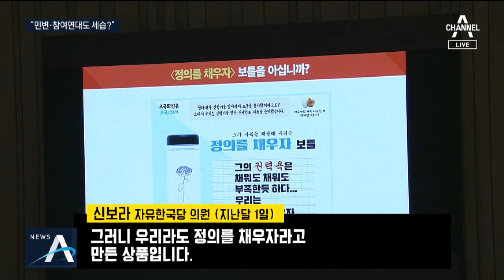[여랑야랑]사딸라 아저씨 “정치 안 해” / “민변·참여연대도 세습?”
Q. 여랑야랑 시작합니다. 정치부 이동은 기자 나왔습니다. 이 기자, 첫번째 주제 '실패한 사딸라 영입'이네요. 무슨 말입니까?

자유한국당에서 내년 총선에 이 사람을 영입하려다 실패했다고 합니다.

김영철 사딸라 광고
주문 도와드릴까요?
햄버거 세트.
네, 세트 하시면 가격은….
사딸라.
사딸라!
사딸라.
사딸라!

바로 햄버거 광고에서 '사딸라'를 외친 탤런트 김영철 씨인데요.

나경원 한국당 원내대표가 영입을 제안했지만 김 씨가 거절했다고 전해집니다.

김영철 씨는 "가까운 의원이 (한국당 입당을) 생각해보라는 전화를 한 것은 사실이지만 바로 거절했다. 이 나이에 무슨 정치냐"고 선을 그었습니다.

김 씨는 1953년생, 우리 나이로 예순 일곱입니다.

Q. 총선 때만 되면 연예인이나 스포츠스타, 유명인 등을 영입할거다, 이런 말이 항상 나오잖아요. 인지도가 일단 높고 유권자에게 친숙한 이미지를 줘서 그럴텐데, 정작 20대 국회에는 기억나는 분이 없네요?

프로 바둑기사였던 조훈현 9단을 제외하면 없습니다.

최근에는 연예인들이 괜히 정치에 발을 담갔다가 대중들에게 이미지만 나빠질 수 있고 활동에 제약을 받을 수 있기 때문에 정치 참여를 꺼리는 분위기입니다.

Q. 예전에는 연예인 출신 국회의원이 꽤 있었잖아요.

연예인 국회의원 전성기는 14대 국회입니다.

당시에 이순재, 이주일, 최불암, 강부자 씨가 국회의원이 됐는데요.

신성일은 11대 국회 때 본명인 강신영으로 나섰다가 고배를 마시자 이름을 강신성일로 바꿔서 16대 국회의원에 당선됐습니다.

18대~19대에는 탤런트 송일국의 어머니이자 김두한의 딸 김을동 씨가 있습니다.

Q. 출마는 안하더라도 자신이 지지하는 정치인을 위해 돕는 경우는 종종 있죠?

네, 아무래도 문화예술계는 진보 진영이 대세다 보니까, 진보 진영을 지지하는 연예인을 쉽게 찾아볼 수 있습니다.

가수 이승환 씨는 어제 여의도에서 열린 집회에 참석해 이렇게 말했습니다.

[이승환 / 가수(어제)]
"저희 아버지께서 늘 말씀하셨어요. 살면서 검찰, 경찰, 의사 한 명 꼭 알고 지내야 된다고요. 그런데 그 중에 제일 힘센 놈은 검찰이고.욕먹어도 싸지 않습니까? 표적 수사, 선택적 수사 하지 마시고 공정한 수사 하시고…"

이밖에도 방송인 김제동, 가수 이은미 씨 등이 진보단체 집회에 자주 참석하곤 합니다.

Q. 진보 진영을 지지하는 연예인들을 꽤 있는데 보수 진영을 지지하는 연예인은 잘 보이지 않는 것 같습니다. 이유가 뭡니까?

아무래도 보수 진영을 지지한다고 하면 연예인 입장에선 젋은층에게 '꼰대'로 비춰질까봐 걱정을 하는 듯 합니다.

박근혜 전 대통령 탄핵 이후에 보수가 지리멸렬한 것도 선뜻 보수 편에 서기를 꺼리는 이유입니다.

2012년 대선에서 박근혜 당시 후보를 도왔던 탤런트 노주현 씨는 "문재인 정부 들어서 한 편도 작품 섭외가 안 온다"라고 말해 논란이 일기도 했습니다.

Q. 문재인 대통령을 거침 없이 비판했던 프랜차이즈 떡볶이 업체 대표가 돌연 한국당 지지를 철회했다면서요? 인재영입 대상 아니었나요?

문재인 대통령을 향해 무시무시한 독설을 퍼부었던 분식 프랜차이즈 국대떡볶이의 김상현 대표는 한국당 영입설에 대해서 부인하면서 이렇게 얘기했습니다.

"오늘부로 한국당 지지를 철회한다. 부패하고 무지하고 무능한 한국당은 제대로 망해야 한다"고요.&nbsp;

자한당은 수구꼴통이라고도 했습니다.

최근 한국당 의원들이 국대떡볶이 구매를 돕기도 하고 국감에서 칭찬까지 했었는데, 영문을 모르겠다는 말들이 나옵니다.

Q. 다음 주제로 넘어가겠습니다. '그녀의 변명'. 그녀가 누구입니까?

바로 신보라 자유한국당 의원입니다.

최근 한국당이 조국 비판 연설을 했던 백경훈 '청년이 여는 미래' 대표를 청년 분야 영입 인사로 발표했는데요.

백 대표의 이 발언이 조국 정국에서 주목을 받았습니다.

[백경훈 / '청년이 여는 미래' 대표(지난 8월)]
"저는 조국 같은 아버지가 없습니다. 그래서 저는 용이 되지 못할 것 같습니다. (조국 후보자) 자기 자식들은 특권과 반칙으로 용을 만들었습니다."

백 대표가 신보라 의원과 대학교 선후배 사이이자, 신 의원 비서의 남편이다보니 세습 영입 논란이 일고 있습니다.

Q. 사적인 인연이 두개나 겹치다 보니까 오해를 살 수 있을 것 같은데 신 의원의 해명은 뭔가요?

신 의원은 "저는 어떠한 관여도 하지 않았다. 언론 보도를 통해 백경훈 대표가 포함되어 있다는 걸 처음 알았다"고 해명했습니다.

또 "역대 국회에 수두룩한 민변, 참여연대 출신 인사들은 모두 금배지를 세습한 분들이냐"고 반문했습니다.

Q. 서로 아는 사이라는 이유로 영입에 관여했다고 몰아세우지 말라는 거네요. 신 의원은 조국 저격수로도 활동했는데 조국 전 장관에게 물병을 들이민 적이 있다면서요?

네, 국회 대정부질문에서 한 행동인데요. 바로 이 장면입니다.

[신보라 / 자유한국당 의원(지난달 1일)]
"제가 들고 있는 이 보틀 보이십니까? 이 보틀이 어떤 의미를 담고 있는 거 같습니까?"

[조국 / 전 법무부 장관(지난달 1일)]
"저로서는 잘 모르겠습니다."

"청년들이 조국 장관 임명으로 대한민국 정의는 죽었다. 그러니 우리라도 정의를 채우자라고 만든 상품입니다."

올해 서른 일곱인 신 의원은 국회의원 임기 중간에 출산을 해서 화제가 되기도 했었는데, 이번에는 구설에 휘말리게 됐군요. 지금까지 정치부 이동은 기자였습니다.

〈평일〉
08시 00분 라디오쇼 정치시그널 (유튜브 라이브)
08시 50분 김진의 돌직구 쇼
10시 20분 김진의 더라방 (유튜브 라이브)
12시 00분 뉴스A 라이브
15시 50분 강력한 4팀
17시 20분 뉴스TOP10
19시 00분 뉴스A

〈주말〉
12시 00분 토요랭킹쇼·뉴스A 라이브
17시 40분 뉴스TOP10
19시 00분 뉴스A